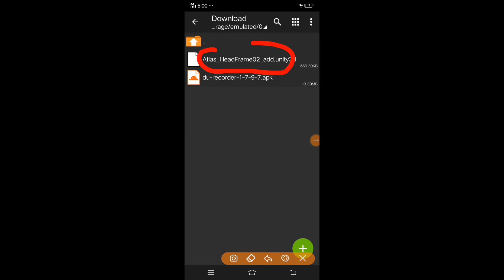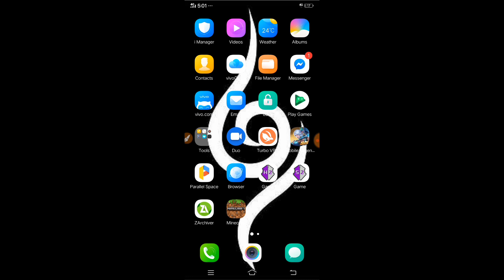MOBILE LEGENDS KOF AVATAR BY |PAVI GRAALTV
Hohoy Mga Sir Subscribe na And Click The Notification Bell🔔 Para ma notify Ka Sa Mga Videos KunG Gagawin at kung Gusto Mo Ma Shout Out Just Comment below in the Comment Section Make Sure Na May JeoSha sa last at Yon Lang Pavi GraalTv